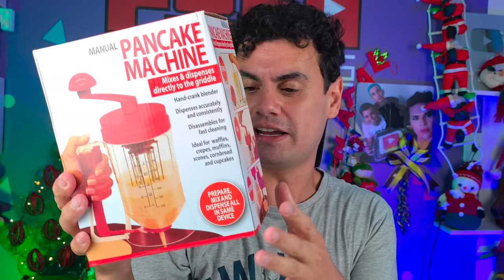ABRINOasCOISA #37 - TA CHEIO DE COISA LEGAL - Fubá online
Veja essas Play lists:
Quem me enviar alguma coisa? 💌 🎁
Para: Fubá
Coronel Macedo-SP
NOME: Dieile D. M. Parente
AGENCIA: 3478
CONTA POUPANÇA: 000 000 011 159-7
OPERAÇAO: 013